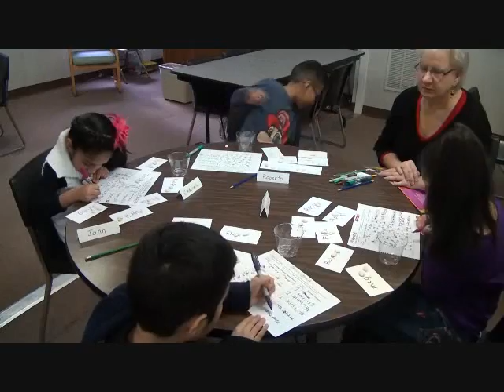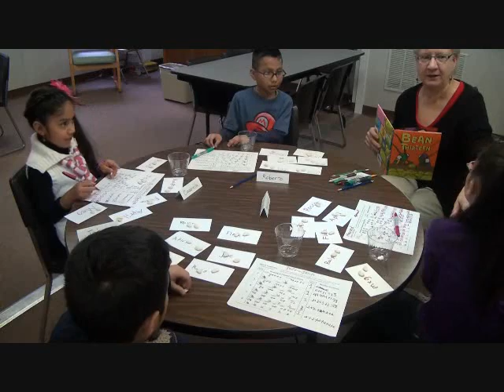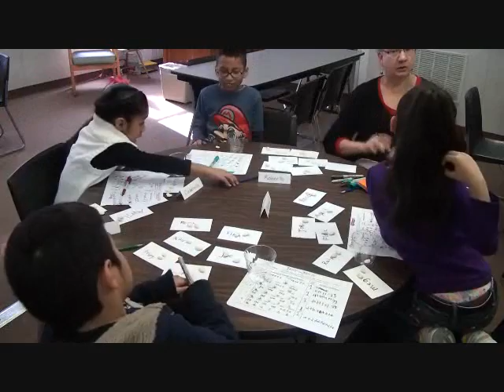Bean Thirteen.wmv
Mathematics instruction with first-grade students.